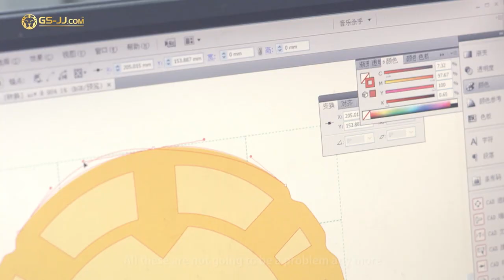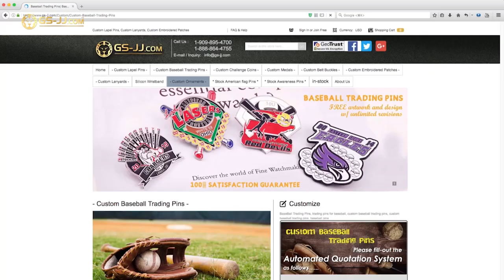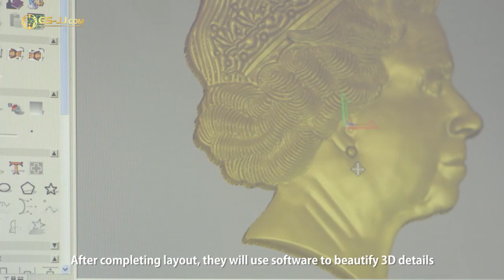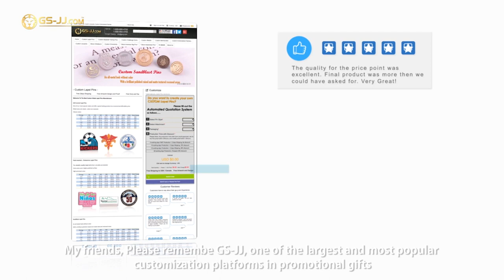Custom Pins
U.S.A.: Los Angeles Office address:
20829 Valley Blvd.

Canada: Vancouver Office address: